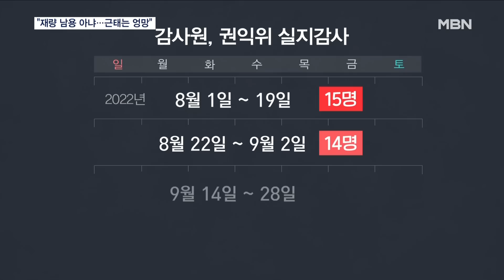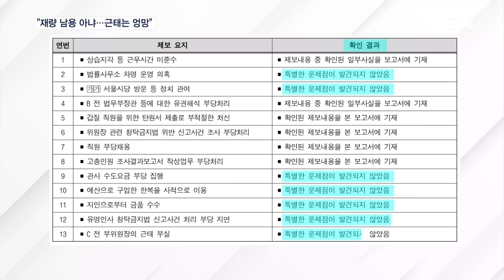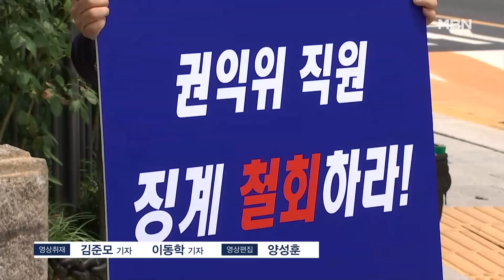감사원 "근태 불량…추미애 유권해석 재량 남용 아냐"…전현희 "법적조치" 발끈 [MBN 뉴스7]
【 앵커멘트 】
  감사원이 감사 개시 열달 만이죠, 오늘(9일) 전현희 국민권익위원장에 대한 최종 감사 결과를 내놨습니다.
  가장 관심을 모았던 추미애 전 법무부 장관 아들의 군 특혜 의혹에 대한 유권해석 과정에서전 위원장이 부당하게 개입하지 않았다고 결론냈습니다.
  그러면서도 전 위원장의 지각 출근과 갑질 직원을 옹호하는 탄원서에 서명한 것은 부적절하다고 지적했습니다.
  전현의 위원장은 "유병호 사무총장을 법적조치하겠다"고 발끈했습니다.
  조경진 기자입니다.

【 기자 】
  감사원이 공개한 전현희 위원장 감사보고서는 총 73쪽.

  시작은 감사원 실세 유병호 사무총장에게 들어온 제보였습니다.

▶ 인터뷰 : 유병호 / 감사원 사무총장(지난해 7월)
- "권익위원회는 (감사 이유가) 내부 제보 사항입니다. 도저히 묵과할 수 없는 내용이었습니다."

  곧바로 실지감사에 착수한 감사원은 두 차례 감사를 연장하며 사안에 집중했습니다.

  제보내용 13가지를 확인한 결과,

  전현희 위원장은 오전 9시 이후 출근이 90% 넘었고, 추미애 전 법무부장관 보도자료에서 재량남용은 단정하기 어렵다고 결론냈습니다.

  또, 전 위원장은 갑질 직원에게 탄원서를 써주며 2차피해를 유발했다고 지적했습니다.

  그 외에 절반 이상의 제보는 확인 결과 특별한 문제점이 발견되지 않았다고 밝혔습니다.

  감사원은 최종 조치사항에서 참석인원을 부풀린 오찬 계획서 등을 제출한 수행비서를 해임하라는 징계 요구와 주의 4건을 적시했습니다.

  전현희 위원장은 SNS를 통해 "망신주기로 시작한 감사를 불법적 감사결과 공개로 권익위원장을 파렴치범으로 몰아갔다"며 "유병호 사무총장과 감사원 사무처 관련 직원을 법적조치할 것"이라며 반발했습니다.

  이에 앞서 전 위원장은 감사원 앞에서 피켓 시위를 하며 여당을 향해서도 경고했습니다.

▶ 인터뷰 : 전현희 / 국민권익위원장
- "허위성 논평이라든지 주장을 한다면 국민의힘 의원들에게도 그동안 했던 모든 사안들과 함께 강력한 법적 조치를…."

  감사원과 권익위 모두 후속 법적 조치를 예고하면서 이번 감사결과 후폭풍은 이어질 전망입니다.

  MBN뉴스 조경진입니다.
  영상취재 : 김준모 기자·이동학 기자